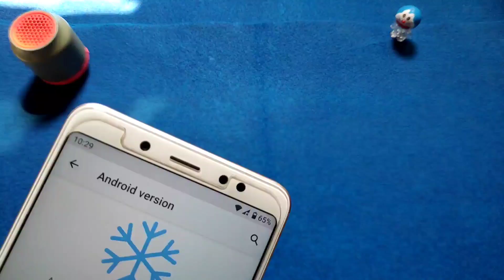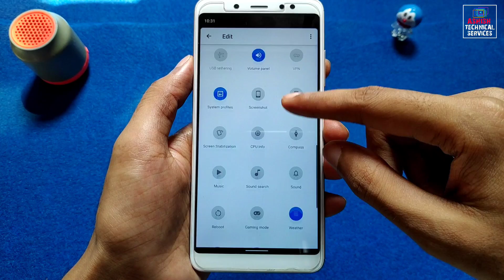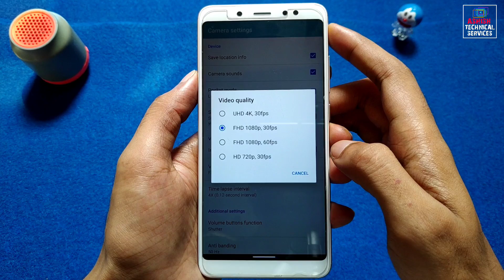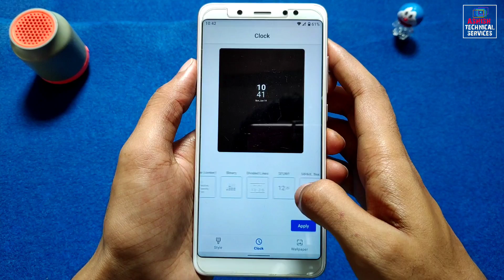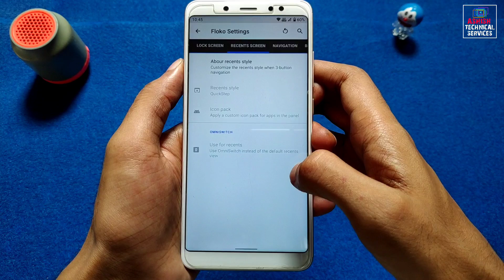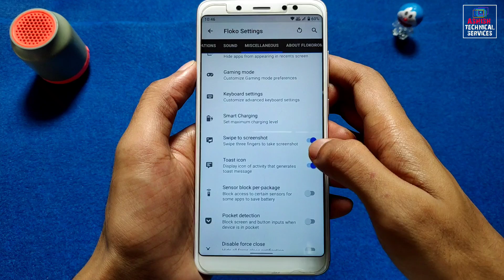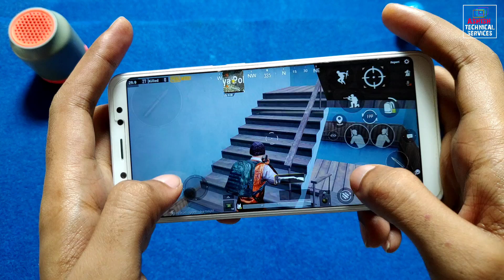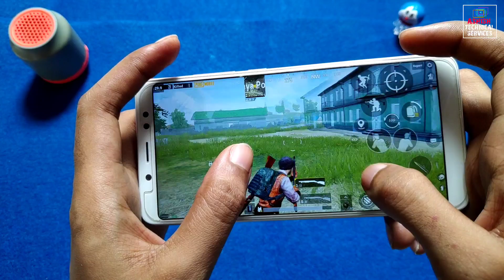Official FLOKO 3.0 Android 10 For Redmi Note 5 Pro | Battery Backup?, Smooth Performance, PUBG HD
By - @Babasahare72

🔥 𝗙𝗢𝗟𝗟𝗢𝗪 𝗠𝗘 🔥

🎵 𝗠𝗨𝗦𝗜𝗖 𝗖𝗥𝗘𝗗𝗜𝗧